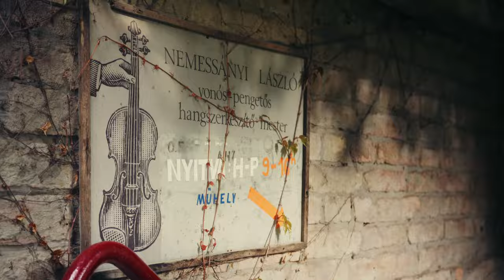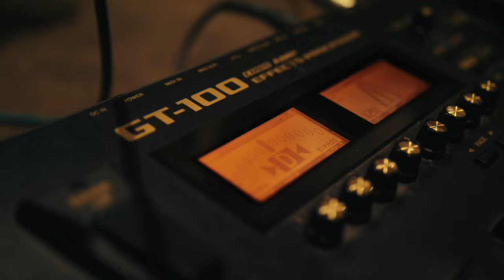Hegedűkészítő Mester (Nemessányi László) - Dokumentumfilm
A Budapesti Metropolitan Egyetem Mozgókép (operatőr) BA szakának második féléves vizsgájára készült dokumentumfilmje.

Hangszerkészítő, zenész - Nemessányi László

Operatőr, vágó - Ganzer Balázs
Hangmérnök - Bozskó Samu
Világosító, fényelő - Ganzer Olivér